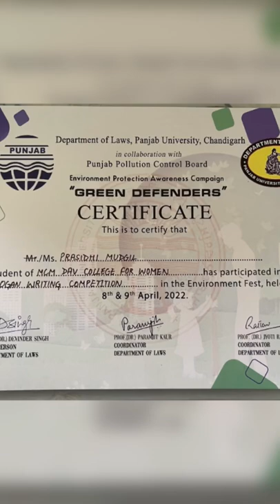Mini Vlog ~ Environment Fest @PU | Slogan Writing Competition ✍🏻 greendefenders ✊🏼🙌🏻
Check the part -1 of this vdo at my channel